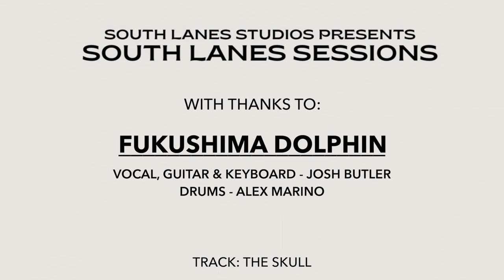Fukushima Dolphin - The Skull (South Lanes Sessions)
Episode 12  • August's South Lanes Sessions features Fukushima Dolphin performing their song ‘The Skull’. South Lanes Studios presents monthly, exclusive live sessions from up-and-coming artists! Huge thanks to Fukushima Dolphin and Charlie Woodward for recording this track with us! 🤍 Enjoy the video and be sure to check out South Lanes Studios, Fukushima Dolphin and Charlie Woodward x

Audio Tracking by Luke May from South Lanes Studios.
Audio Mix and Master by Sam Clines from South Lanes Studios.

Filming and editing by Charlie Woodward of Charlie Woodward Media.

South Lanes Studios
Rehearse • Record • Release